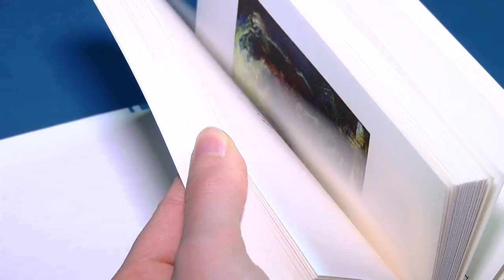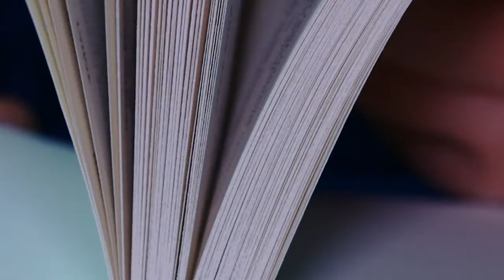"Тилинка й литаври". У Чернівцях презентували книгу Мирослава Лазарука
Створена у складний карантинний період, збірка поезій, циклів та поем стала уособленням життя крізь призму сучасних реалій.